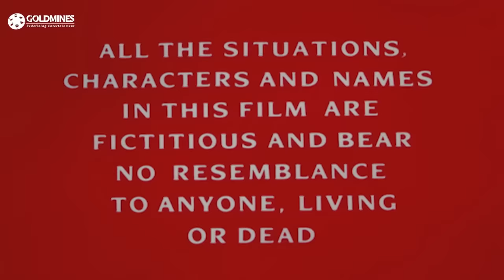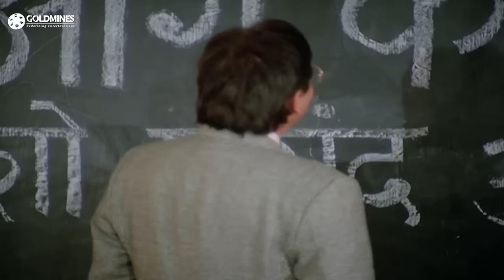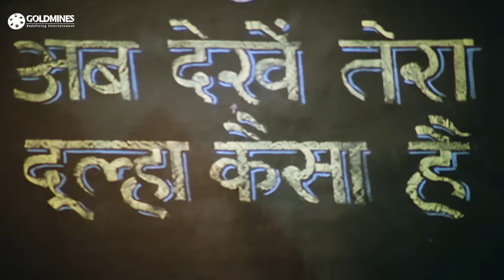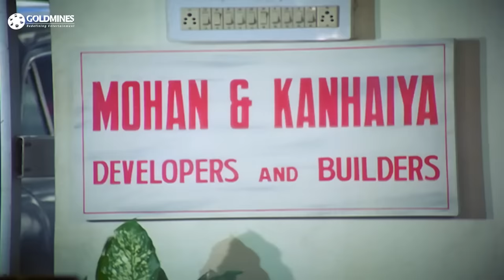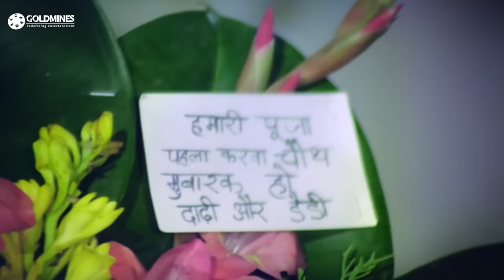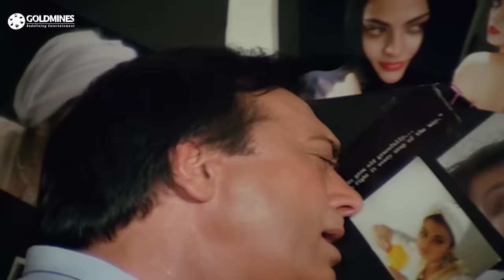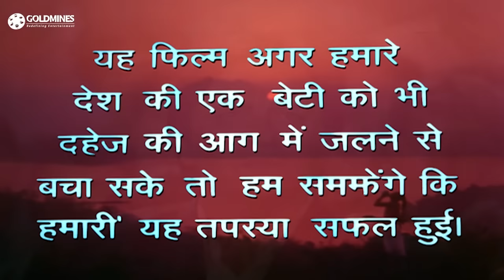यह आग कब बुझेगी (HD)- बॉलीवुड की सुपरहिट मूवी l सुनील दत्त,रेखा, शीबा,कबीर बेदी lYeh Aag Kab Bujhegi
A father decides to take revenge for his daughter's death when she is burnt alive by her in-laws for dowry harassment.

Movie:- Yeh Aag Kab Bujhegi (1991)
Starcast:- Sunil Dutt, Rekha, Sheeba, Bindu, Shakti Kapoor
Directed & Produced By:- Sunil Dutt